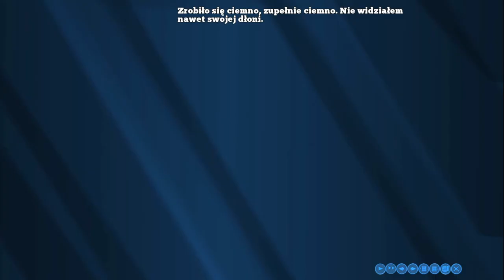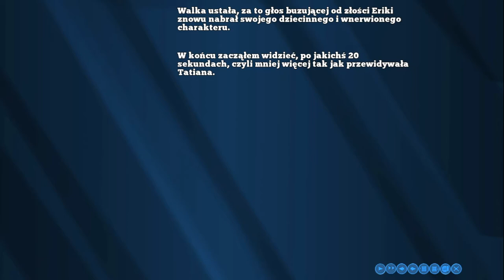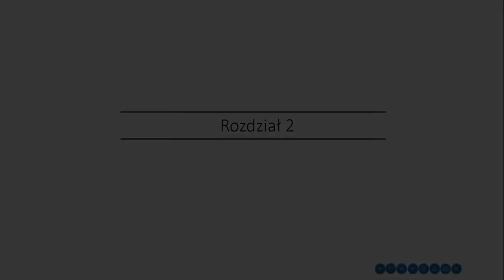😂😂😂Aker Fern - polska visual novel z dubbingiem #3 "Fame MMA"🤼‍♀️🤼‍♂️💪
😸😸😸Chodźcie, chodźcie, będzie ciekawie!😸😸😸
Niezwykła historia Dana – samozwańczego Casanovy. Jako Dan będziesz miał okazję przeżyć ekscytujące przygody, mając u boku takie osobistości jak: niesamowicie silna amazonka Blanka, „leniwa matka dyrektorka Weronika” oraz szaloną reporterka Tatiana. Dzisiaj zamierzacie wspólnie odkryć co stoi za serią dziwnych zdarzeń w nawiedzonym budynku, znajdującym się na terenie szkoły… Czy wybierzesz się w tę podróż wraz z naszymi bohaterami?